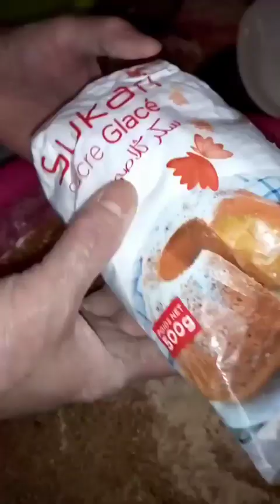حضري الذ وافضل سلو مغربي او السفوف ممكن تحضري مع اسرارلذته لا يفوتكم سلو مغربي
سلو#سفوف_مغربي#جديد رمضان 2023 طريقةتحضيرسلو مغربي اوسفوف التقليدي اقتصادي بمقاديرمضبوطةوسهل تحضير
جديد رمضان 2023 طريقةتحضيرسلو مغربي اوسفوف التقليدي اقتصادي بمقاديرمضبوطةوسهل تحضير